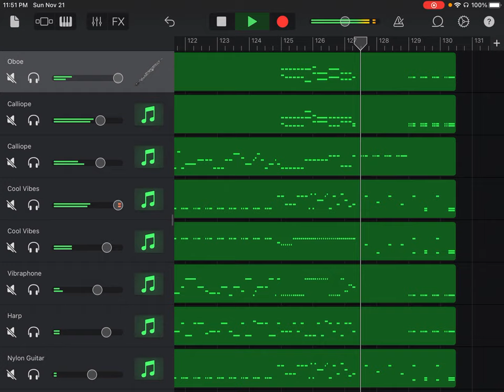Please watch the retake version (Link in Description)